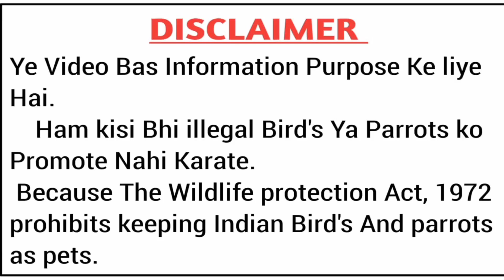गर्मियों में तोते को क्या खिलाए? parrot summer food list in Hindi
तोता क्या खता है
तोता को क्या खिलाये
तोते को कब और कितना खाना देना है
गर्मी के मौसम में तोते  को क्या खिलाये
tote ko kya khilaye ki kabhi bimar na ho
tota kya khata hai
tota ko kya khilaye
tote ko kab aur kitna khana dena hai
parrot food time table
parrot food shedule
Diet Shedule if parrot
Diet Shedule of birds
time table off different food & seeds for parrot
garmi me tote ko kya khilaye
garmi ke mausam me tote ko kya khilaye
summer food for parrot
summer food list for parrot
healthy food for parrot
healthy foof for parrot in summer
how many times a day you should give your parrot
tota ko din me kab aur kya khana dene chahiye
tote ko kya khana pasand hai , parrot healthy food list , parrot healthy food , parrot food list , parrot proper food list , tote ko kya khilate hain